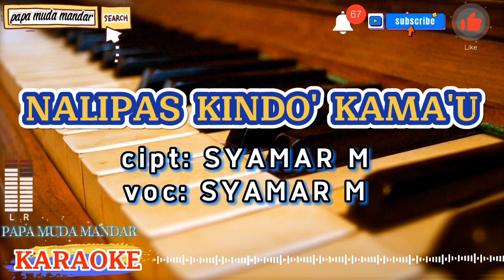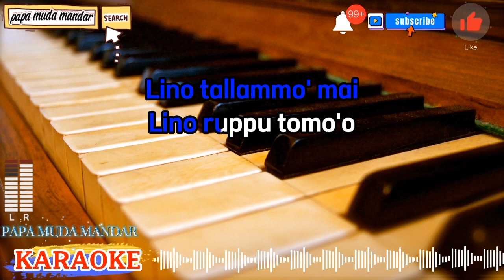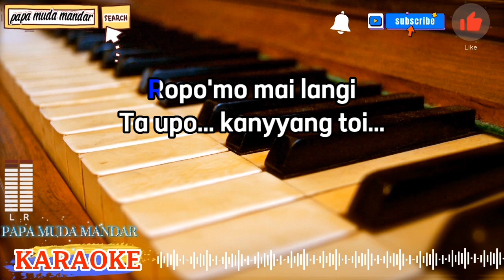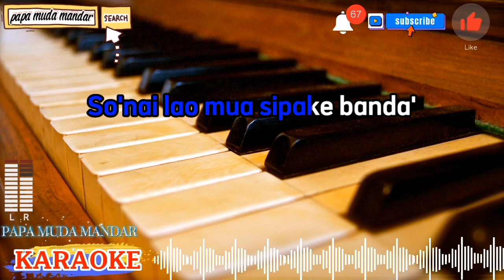karaoke Nalipas kindo kamau|syamar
Karaoke Nalipas kindo kama
Nalipas kindo kama
I'da naturu' kindo'u
I'da naturu' kama'u
So'nai lao mua sipake banda'

Dota' nalipas kindo'u

Dota' nacalla kama'u
Takkala i'o kandi
Dilalang diateu

Reff
Takkalai usombalang

Batanna alawemu
Dotai ruppu' kandi'
Dai lele tuali

Lino tallammo' mai

Lino ruppu tomo'o
Ropo'mo mai langi
Ta upo kanynyattoi

Maumo natiapanna

Nalipas kindo' kama'u
Upake toi
Batanna alawemu

I'da naturu' kindo'u

Reff
Takkalai usombalang
Batanna alawemu
Dotai ruppu' kandi'
Dai lele tuali

Lino tallammo' mai

Lino ruppu tomo'o
Ropo'mo mai langi
Ta upo kanynyattoi

Maumo natiapanna

Nalipas kindo' kama'u
Upake toi
Batanna alawemu

I'da naturu' kindo'u

YouTube.com/@pamur